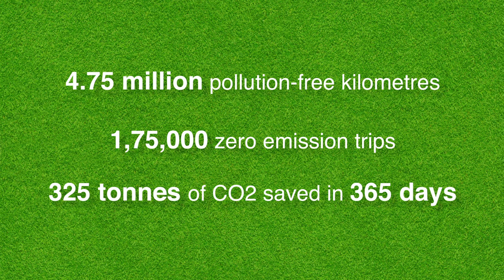BluSmartIndia has been driving BlueRevolution; Saving 1 tonne CO2 per day.